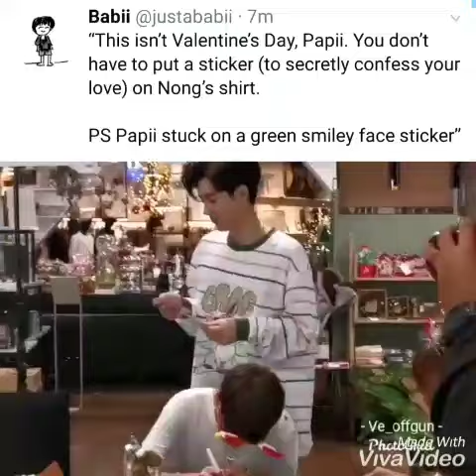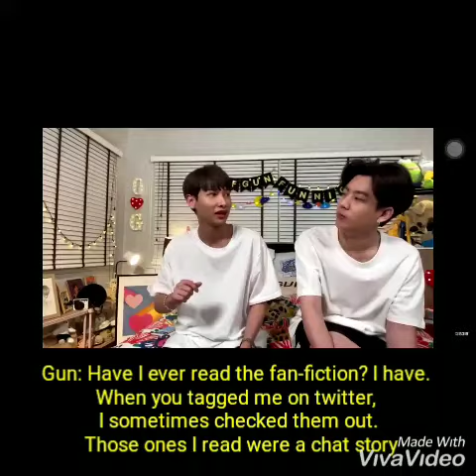(engsub) Offgun at offgunFunNightseason2 cut